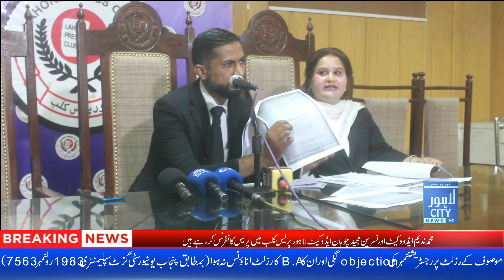Mohammad Nadeem Advocate & Nasreen Majeed Chuhan Advocate Press Conference at Lahore Press Club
Mohammad Nadeem Advocate & Nasreen Majeed Chuhan  Advocate Press Conference at  Lahore Press Club ] Lahore City News